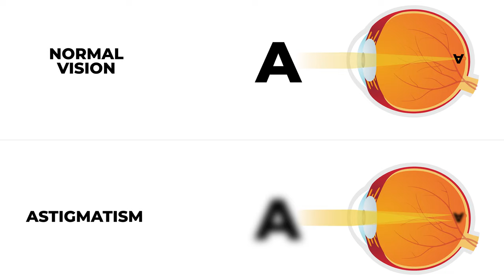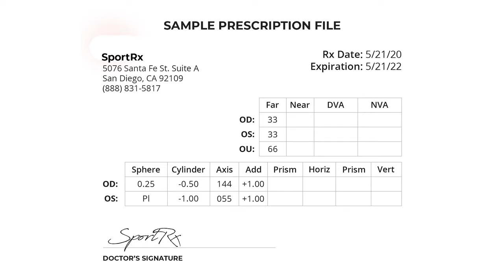What is Considered a Bad Astigmatism? | SportRx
Eyeglass Tyler from SportRx breaks down what a "bad" astigmatism really means.

0:11 Intro
1:05 What is Astigmatism?
2:33 Mild VS. Strong Astigmatism
5:53 Can Your Astigmatism Change?
7:00 Conclusion

Featured Frames:

Unfortunately we no longer carry the Oakley Scavenger that Tyler is wearing, but check out what we do have from Oakley

Don’t know your size? Measure with the SportRx SFW
Questions about your prescription?